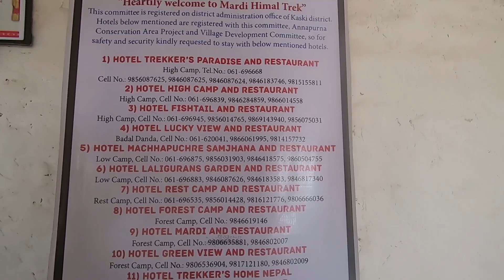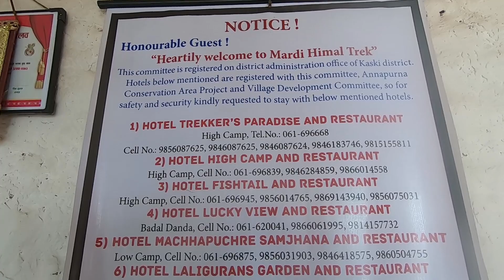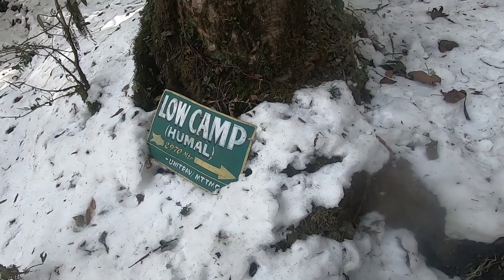Forest Camp To Badal Danda | Travel Vlog || Mardi Himal Trek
Day 1 : Our Journey Starts From Kathmandu To Pokhara.

Day 2 : Mardi HimalTrek Starts  From Pokhara To Forest Camp.
*      Pokhara To Milan Chowk By Taxi Or You Can Go By Bus Also.
**    Milan Chowk To Kalimati By Sharing Jeep Or You Can Reserve
       By Yourself Too.

Day 3 : Our Trek Starts From Forest Camp To Badal Danda.

Day 4 : We Couldn't Continue Our Trek Toward High Camp Due To Heavy SnowFall And The trail Were All Blocked So We Returned From Badal Danda To Pokhara.

Other Video Will Be Uploaded Soon Keep On Supporting Me And My Channel Thank You.

Mardi Trek One OF The Most Beautiful, Short and popular Trek Of Nepal.